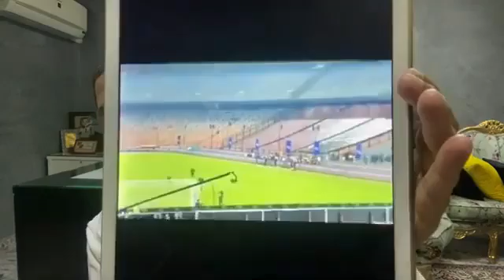ننفرد بتفاصيل إشتباك مرتضى منصور مع محامي الخطيب .. وتسجيل صوتي "فضيحة" يقلب الدنيا في الزمالك 🔥🔥